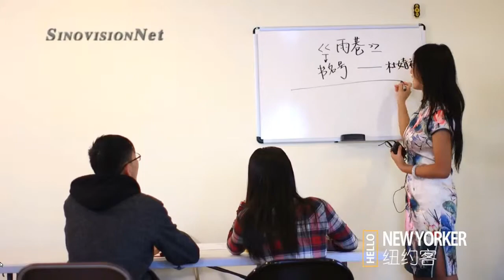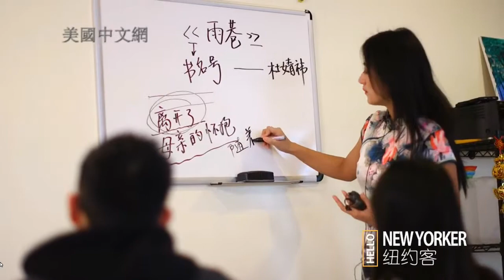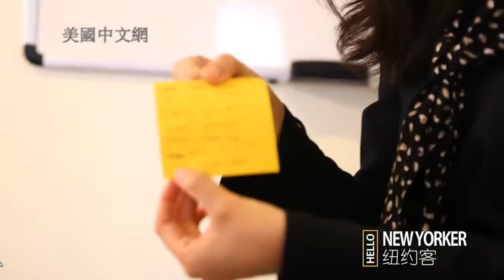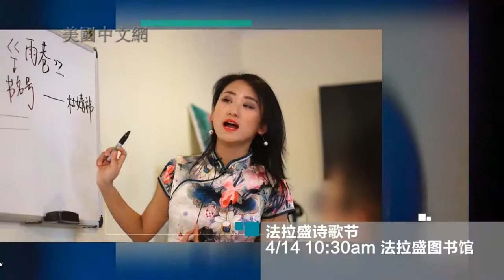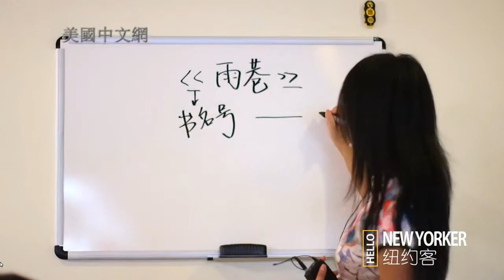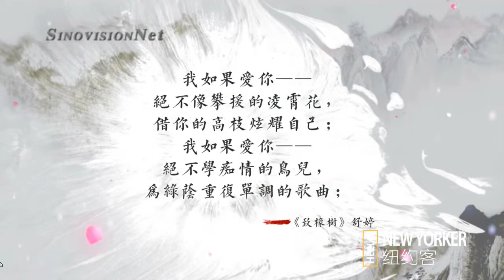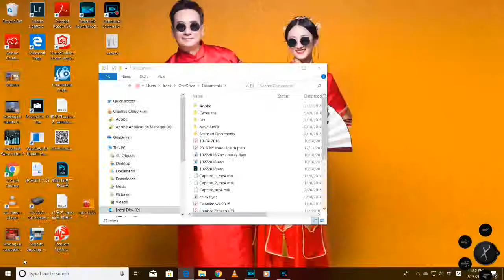Sinovision Interview - 中文電視《Hello 紐約客》欄目采訪《哥大畢業生教ABC寫中文詩》